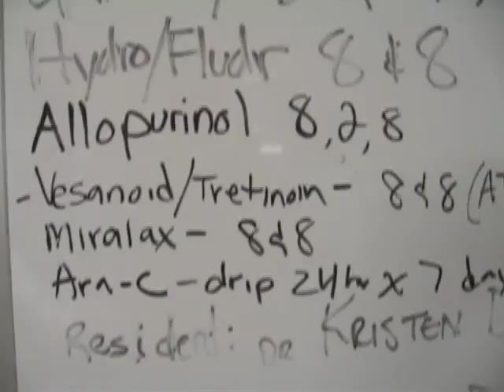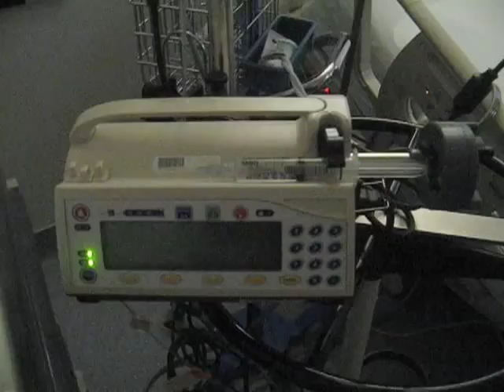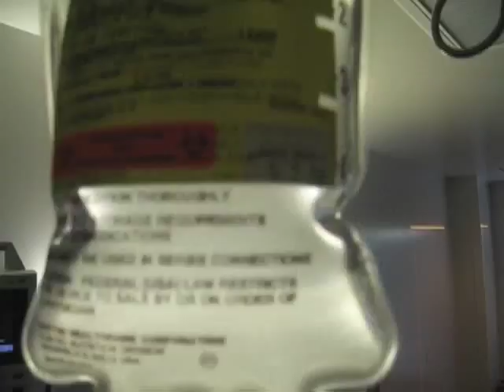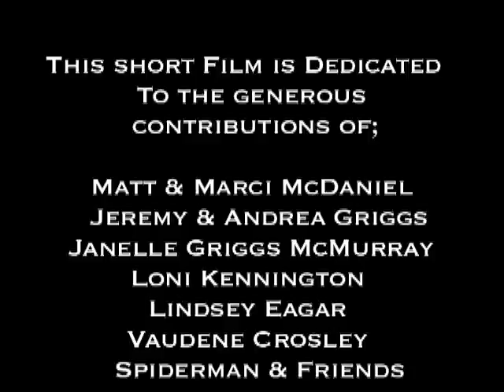AMPL LEUKEMIA Chemotherapy Begins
Austin begins his chemotherapy treatments directly into his blood stream. The harsh chemicals can cause some undesirable side effects. Austin stays strong, positive, and in a fighting mood to tackle the challenges ahead. What a Champ!